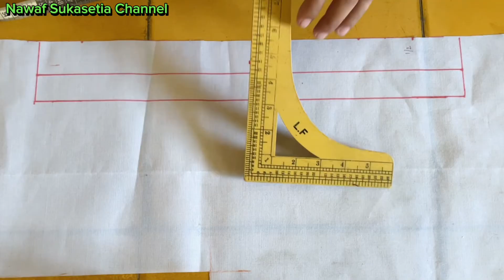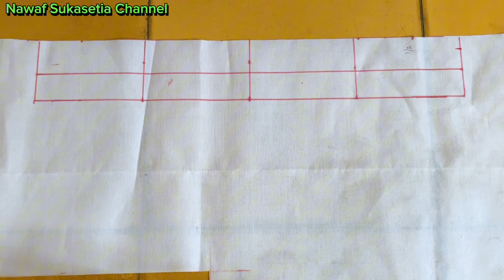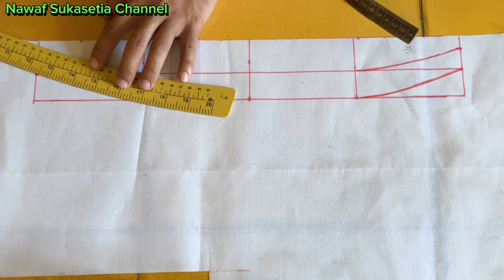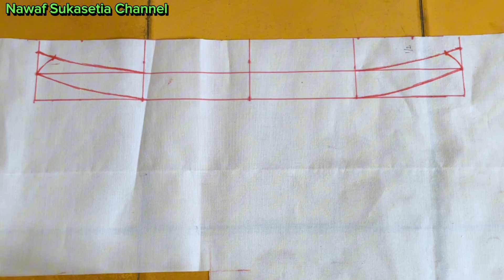Membuat pola kerah Shanghai atau kerah koko mudah untuk pemula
untuk video yang lainya klik link dibawah ini yah, atau cek di channel saya "Nawaf Sukasetia Channel" untuk lebih lengkapnya